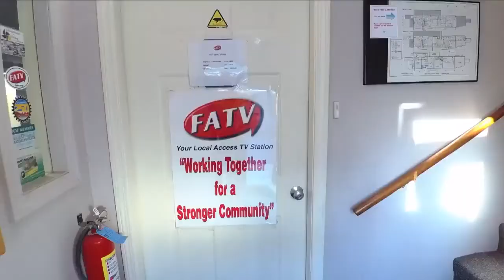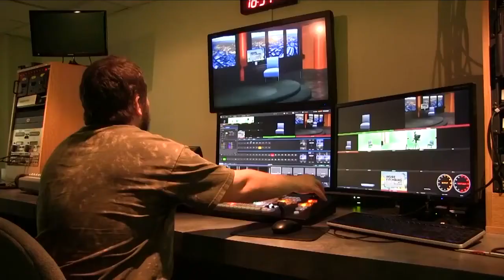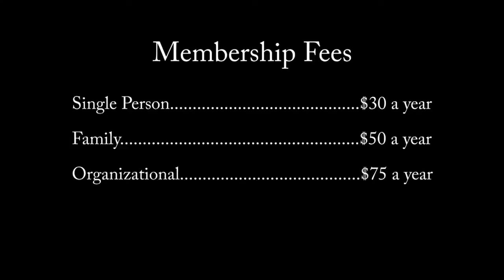Our City News 12.29.2017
Our City News with Stephanie Allison brings you the latest local and national news headlines.